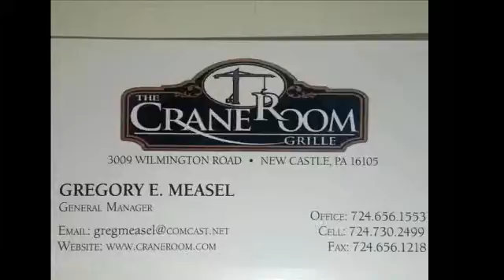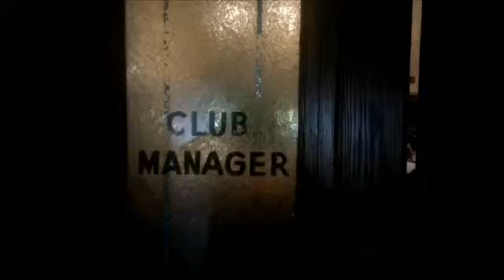NCTV45 NEWSWATCH MIDDAY SATURDAY JUNE 8 2019 WITH ANGELO PERROTTA